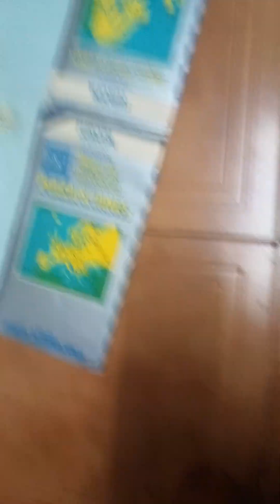map of the WHOLE EUROPE & 1st video of BRUSH the teeth with me!